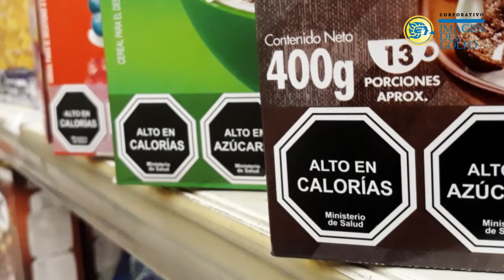RESUMEN: FEBRERO 5